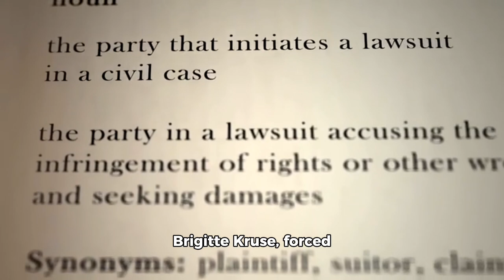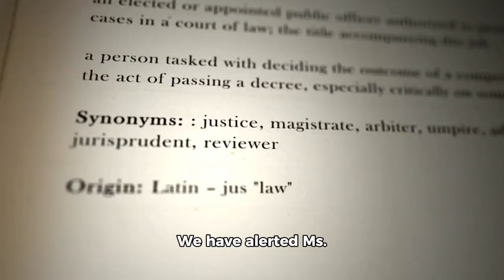Priscilla Presley Sues for ‘Abhorrent’ Financial Elder Abuse, Claims Losses Over $1 Million